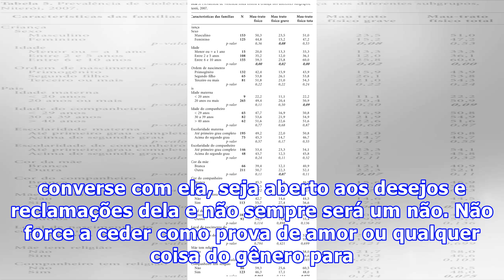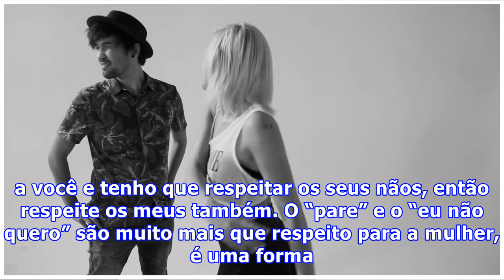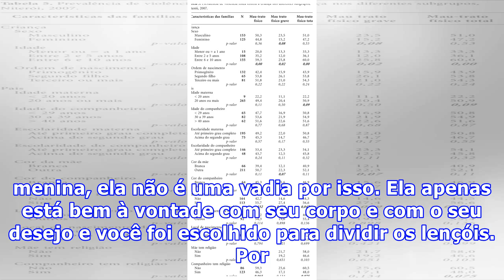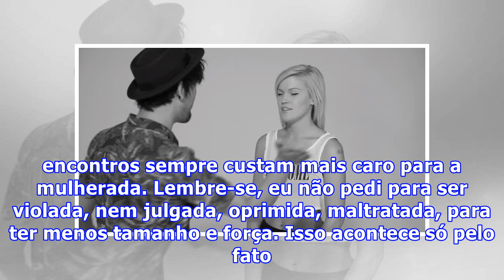Tapa sem consentimento não é fetiche, é violência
Ei, moço gato que acha o sexo na real tem que ser igual ao santo pornô de cada dia, esse recado é para você ser menos babaca e cretino com a sua parceira: tapa é tapa em qualquer circunstância e você não é detentor de toda a sapiência sexual e vai convencê-la a gostar disso um dia. Bater no rosto, n...